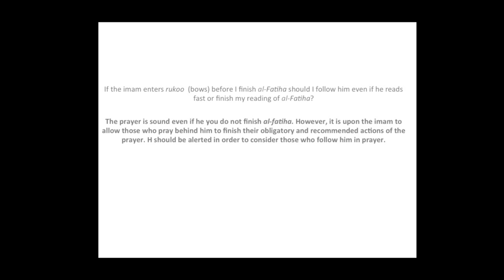Read al Fatiha or Folow Imam?| Sheikh Sa'eed Bin Haleil|سعيد بن هليل العمر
Belief In Islam Sahabah faith worship سعيد بن هليل العمر